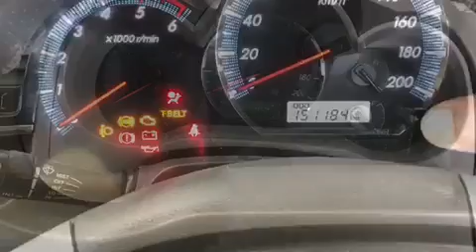Toyota innova,Fortuner how to reset timing belt .